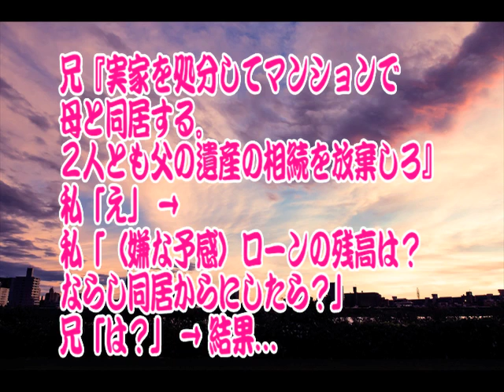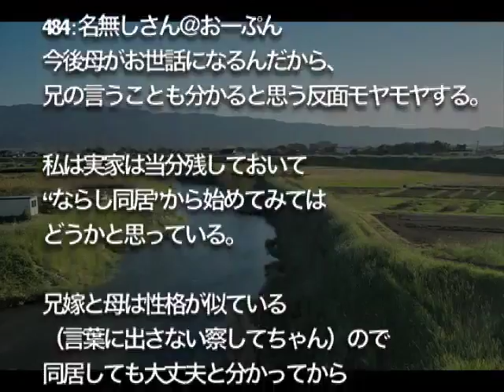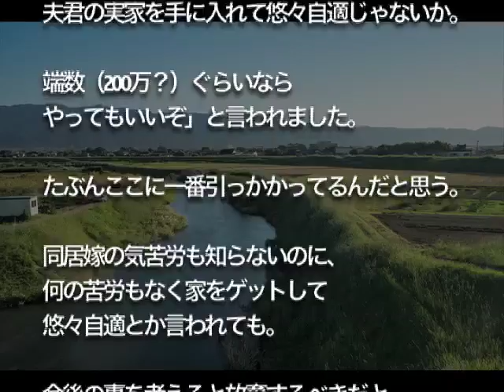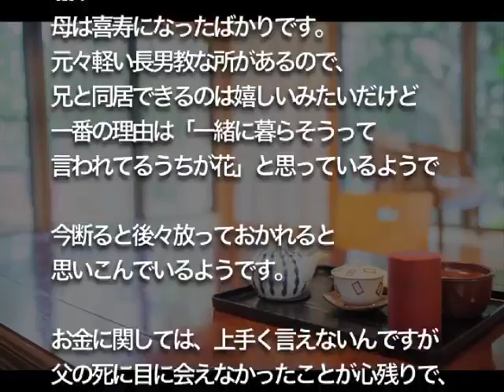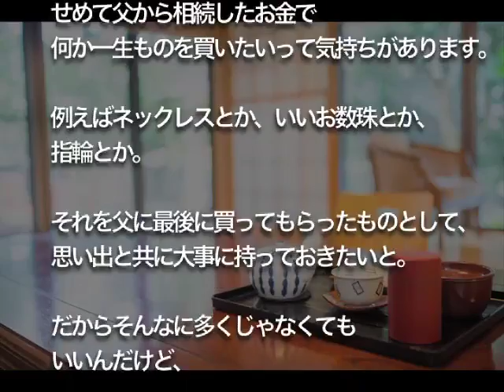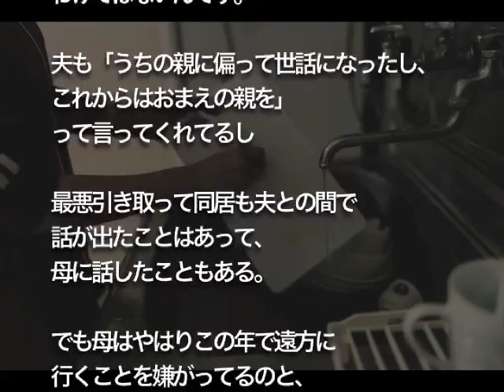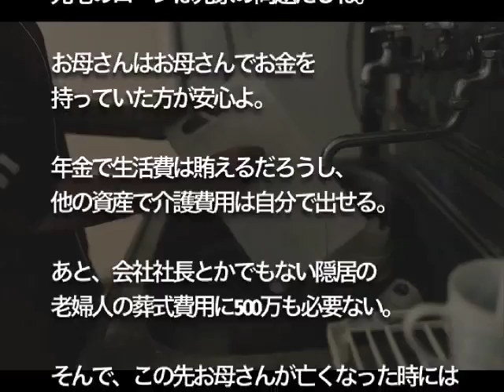【修羅場】兄『実家を処分してマンションで 母と同居する。 ２人とも父の遺産の相続を放棄しろ』 私「え」 → 私「（嫌な予感）ローンの残高は？ ならし同居からにしたら？」 兄「は？」 → 結果…